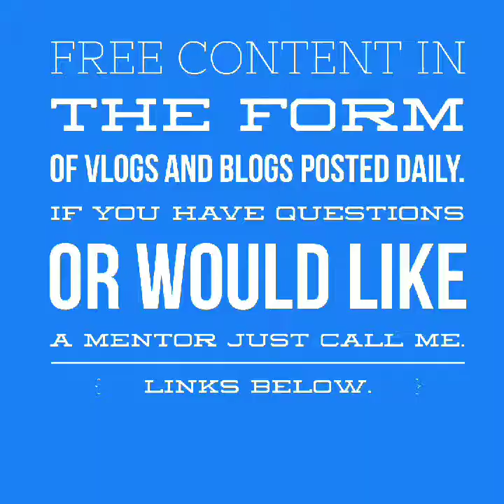Send It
Here you will receive ways to earn.
Then go join my Earnmoneymonthly group for free (tips and strategies/ways to earn)
Just now loading content daily.
SOON- All inclusive site that online and offline money making opportunities. Articles on investing, banking, taxes, and more!!